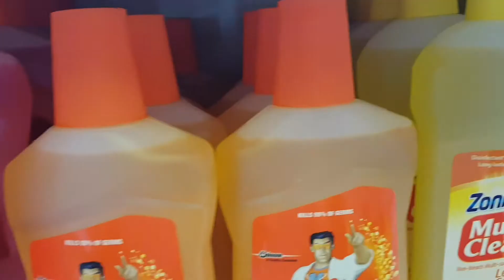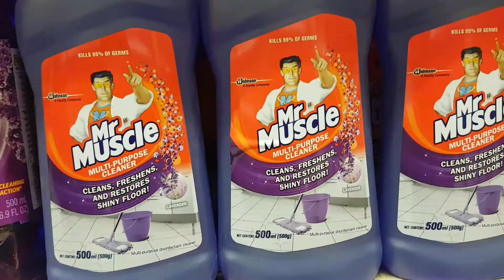Pili pili lang bago bilhin ;)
Tamang pagpili sa mga binibili